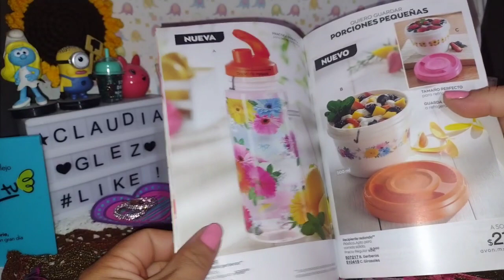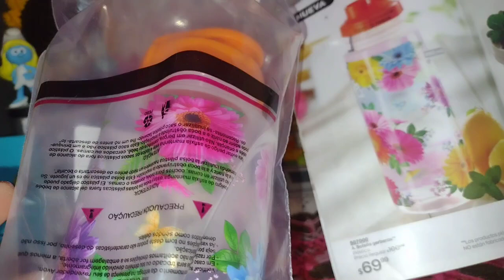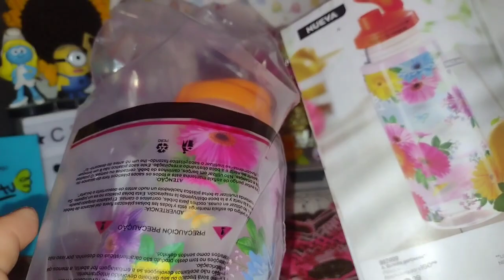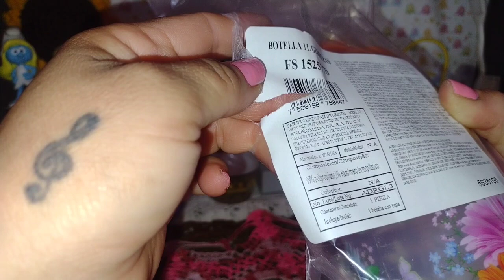Botella Gerberas de Avon n.7